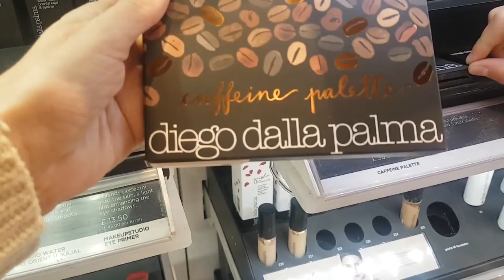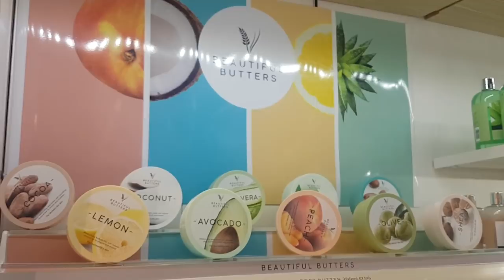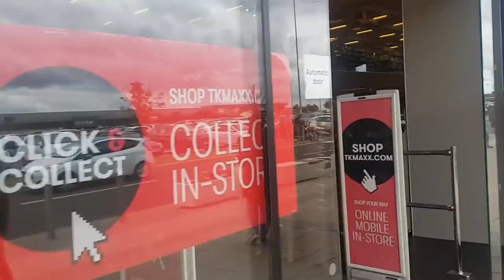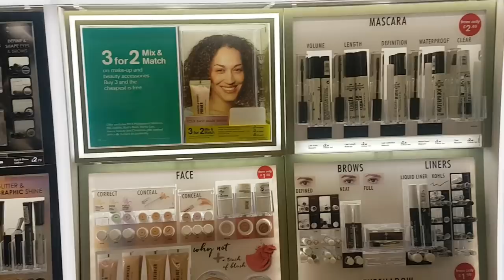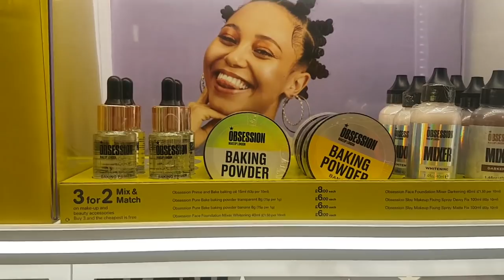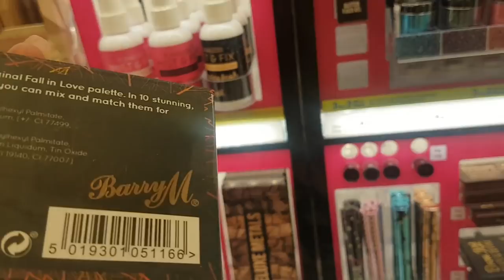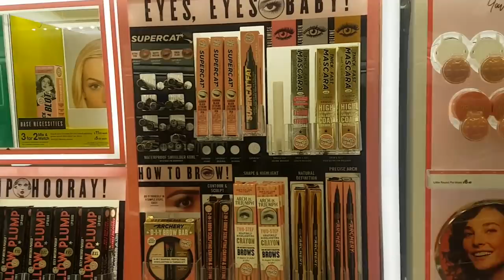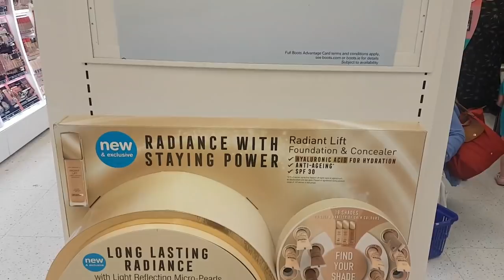🎥VLOG🎥TATA musi doradzić🤔SHOPPING TOUR🛍FORT KINNAIRD🤷‍♀️EDINBURGH🏴󠁧󠁢󠁳󠁣󠁴󠁿